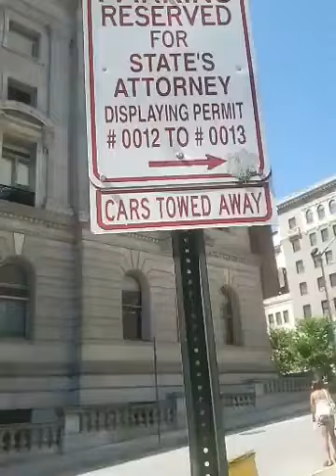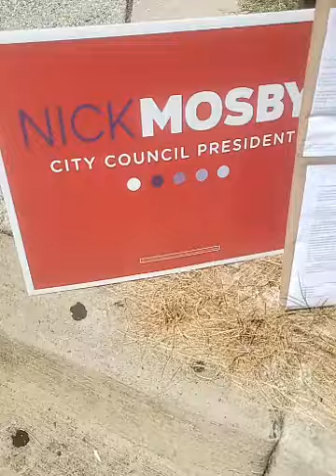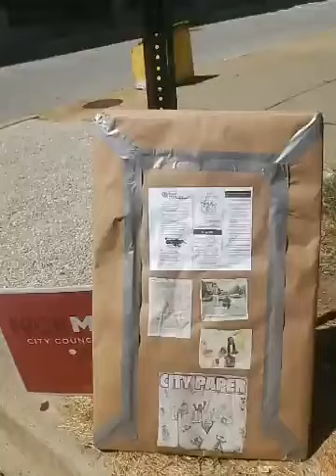State Attorney Mosby Delegate Nick Mosby Federal Whistle Blower